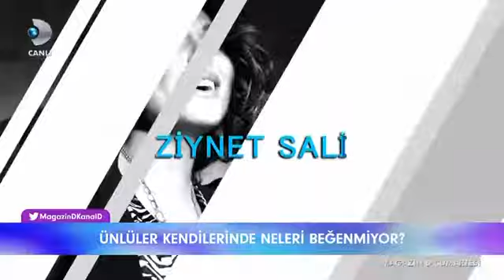ÜNLÜLERİN KENDİLERİNDE BEĞENMEDİKLERİ YERLERİ!